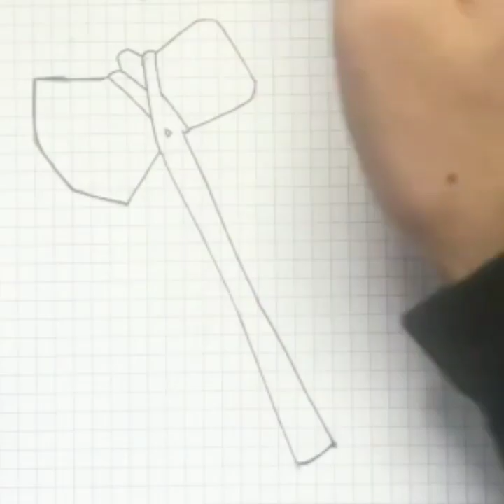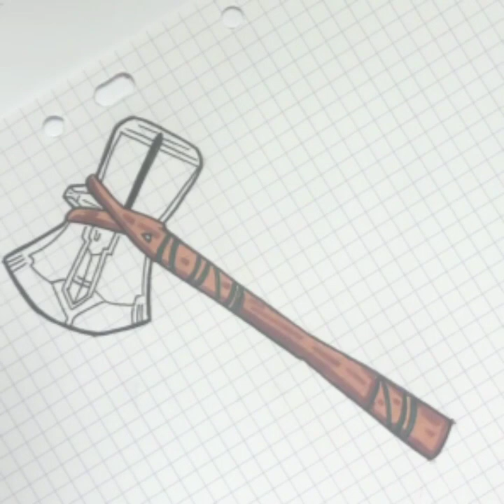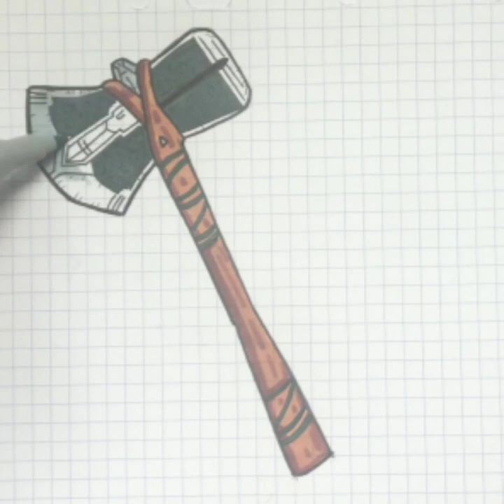How to draw stormbreaker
How to draw stormbreaker. In this video you will learn to draw a stormbreaker easy step by step. It is stormbreaker drawing tutorial. Stormbreaker is an enchanted axe used by Thor. It was forged from Uru on Nidavellir. Eitri claimed the weapon was meant to become the strongest weapon in Asgard's history.

ttps://youtu.be/LkokE4ClZPg drawing in different languages. This is the translation of the word "drawing"